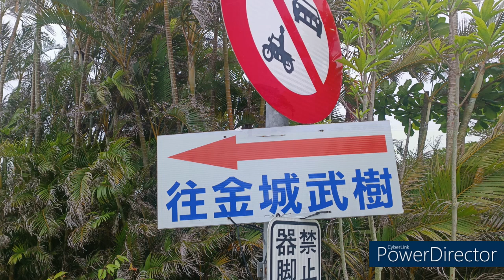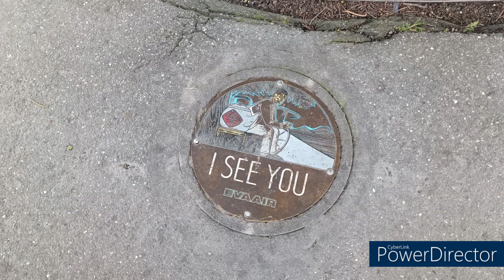皇后旅遊巴士游小姐率領大仁科大樂齡大學貴賓旅遊團-池上長虹遊園拉拉車 2023.05.09